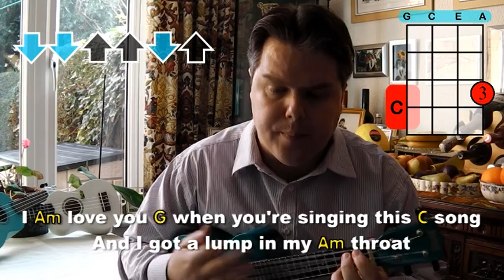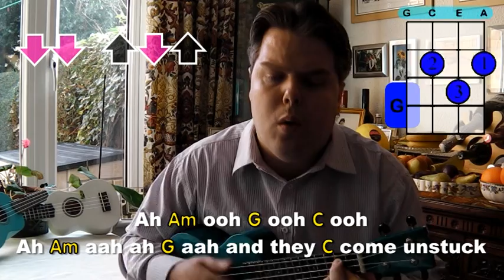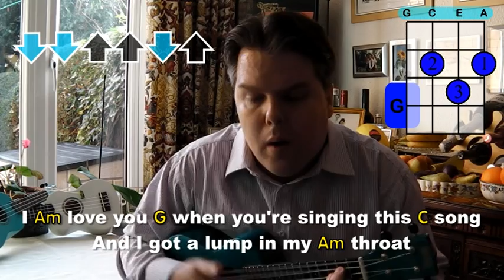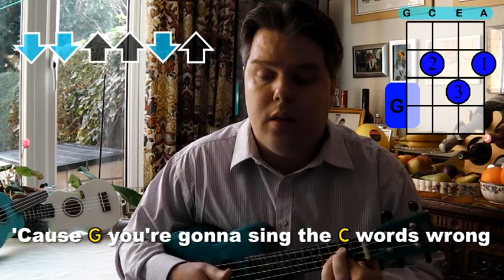Riptide | Mr B's Ukulele Channel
DIFFICULTY LEVEL 4/5: Here it is the singalong video for Riptide. There are two ways of playing this, one with the chord patterns as shown in the video, and the second way with a simpler DDUUDU pattern all the way through. The second way is certainly easier and you can start with this if it helps, but do try the alternative pattern as shown in the video as it is more in keeping with the original style of the song. Either way I hope you enjoy playing it.

You can use the Dropbox link to find the music to help you